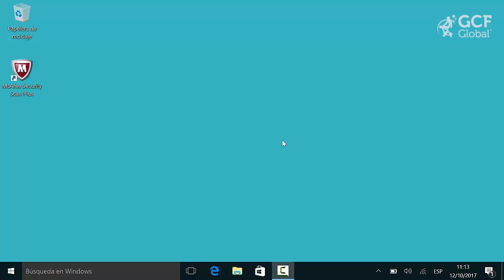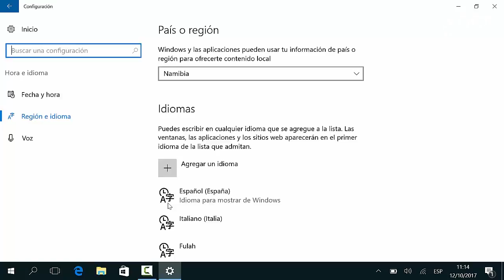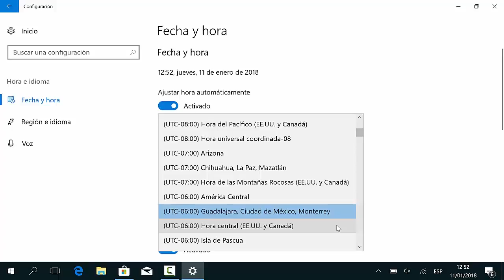CÓMO USAR WINDOWS 10: Cómo configurar la hora, fecha, idioma y región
En este video del curso de Cómo Usar Windows 10 aprenderás: ¿cómo configurar la fecha en Windows 10?, ¿cómo configurar la hora en Windows 10?, ¿cómo configurar el idioma en Windows 10?, ¿cómo configurar la región en Windows 10?